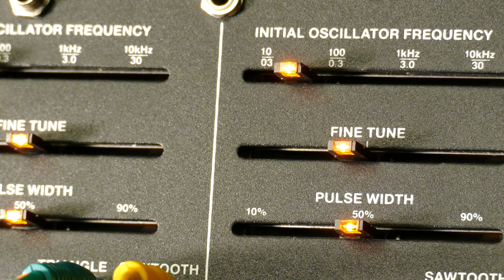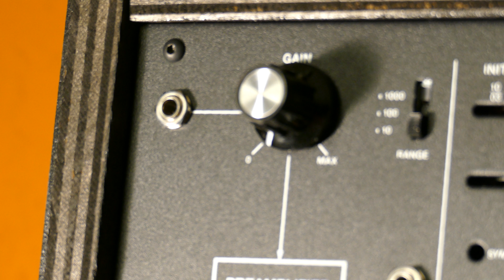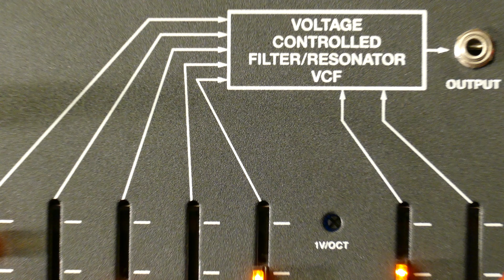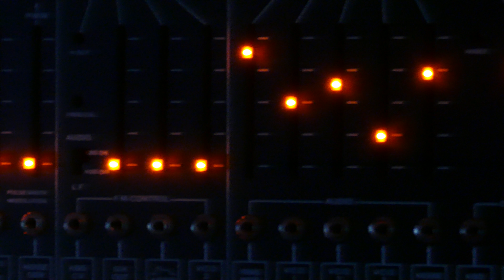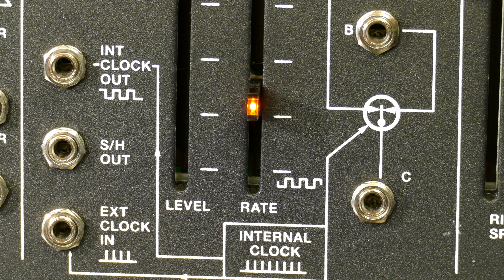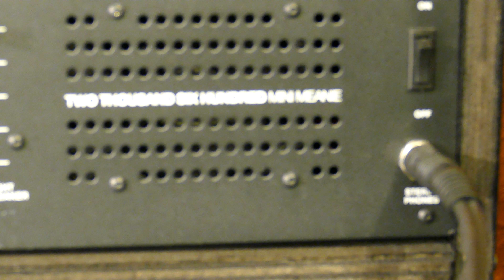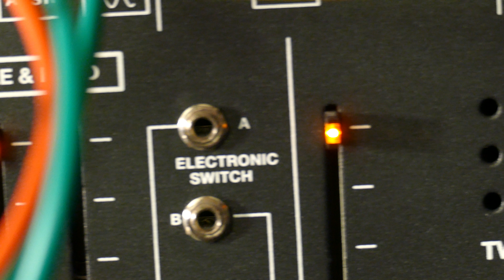[demo] Arp2600 Demo Track (TTSH clone)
The TTSH is an ARP2600 clone. My TTSH is version 3 with some fixes and exchangable filters (currently with Moog filter mounted). Moreover, it has several modifications like additional waveforms for oscillators 1 and 3, suboscillator for oscillator 1, midi and reduced gate and trigger voltages.

This demo was recorded directly into the DAW on 8 stereo tracks. No additional external effects (like delay, reverb, EQ, compressor etc.) were used, only the inbuilt spring reverb. The tracks were not postprocessed. Consequently, you hear 100% TTSH. I just took an external clock to get an easier sync, but the TTSH (like the ARP2600) has an internal clock to get the same results.